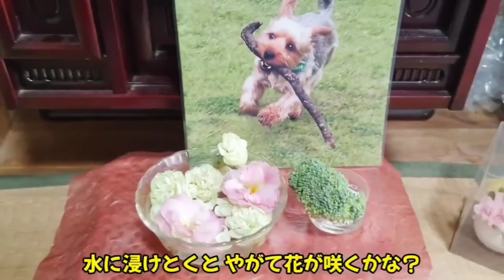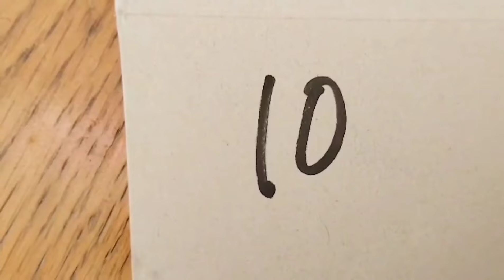【謎の巨大生物】カラスに大きな謎の虫を見せるとこんなに禿げた！？ 20240911、カラス＆四つ脚カルテット